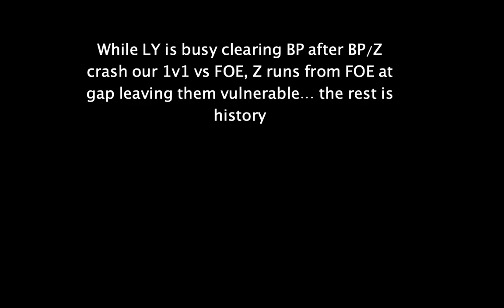March 22nd ~ Zenith GWAS Audio Leak ft Depressing & Awkward TS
Join The #1 OSRS Pure Clan Today
Come Say Hello In The CC - 'LY RS'